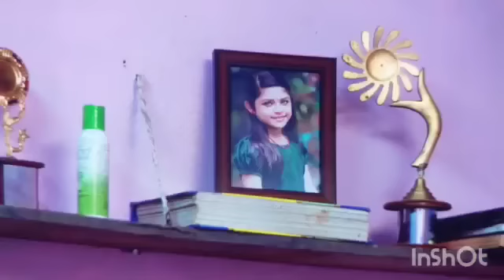ഹരിയുമായി ആ അപ്രതീക്ഷിത നീക്കത്തിലൂടെ മല്ലിക ചിത്തിരയെ സ്വന്തമാക്കുന്നു| Manjil Virinja Poovu Serial